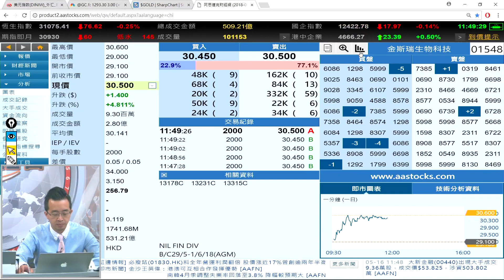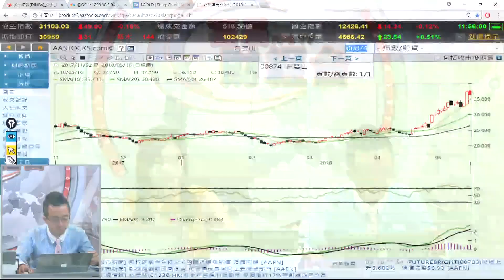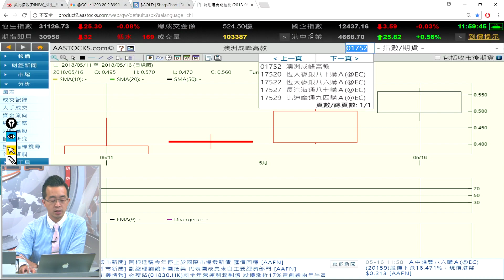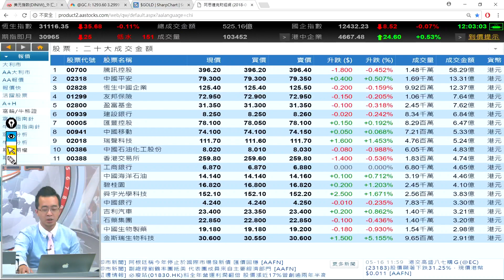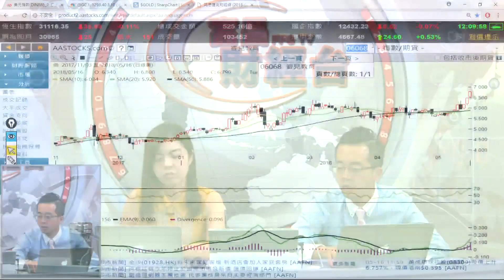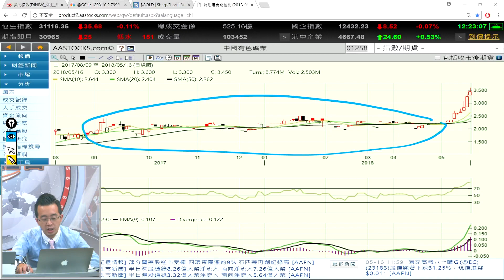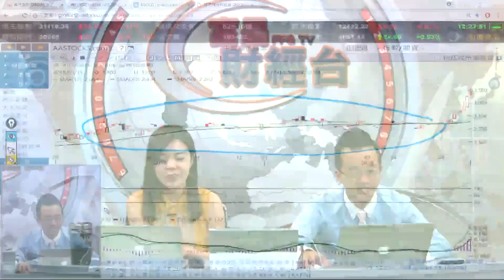富昌財經台 午市直擊 16-5-2018 11:45 - 12:15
富昌財經台 日期 : 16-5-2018 節目 : 午市直擊 時段 : 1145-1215

譚朗蔚 - 富昌金融集團研究部總監